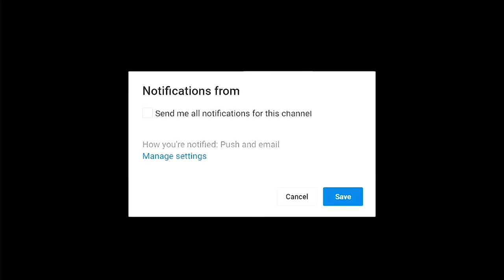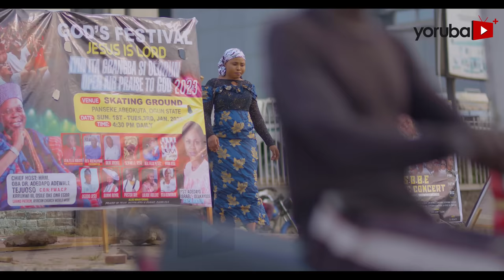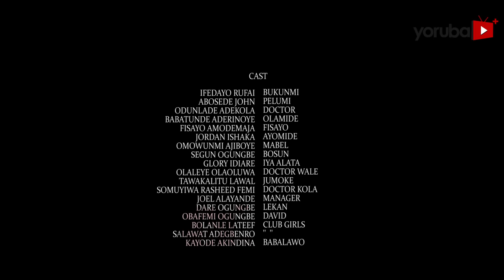Aso Asiri Latest Yoruba Movie 2023 Drama | Odunlade Adekola | Ifedayo Rufai | Babatunde Aderinoye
In a twist of fate, a couple's marriage becomes entangled in a web of deceit, betrayal, and penury shortly after the husband loses his Job, but beneath the surface of a lie once told marks the beginning of greater problems in their home.